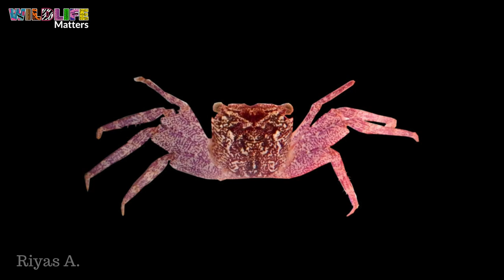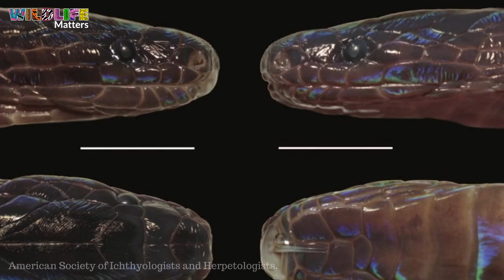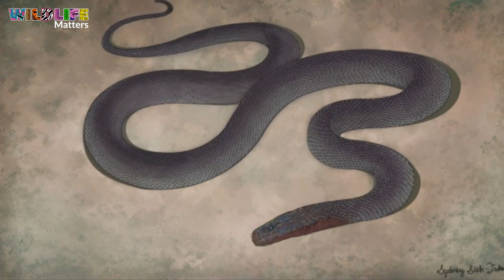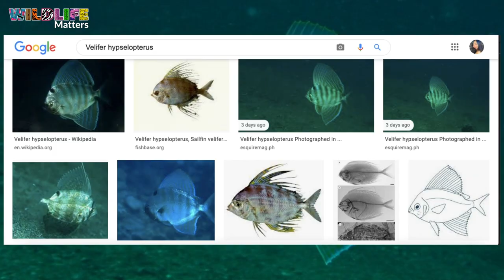Here's some good news (Wildlife Successes during covid)